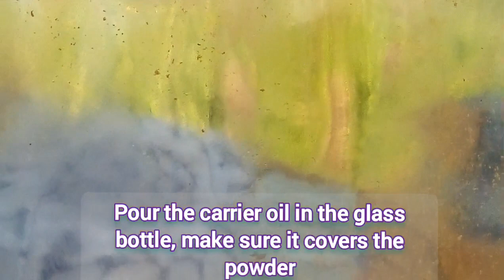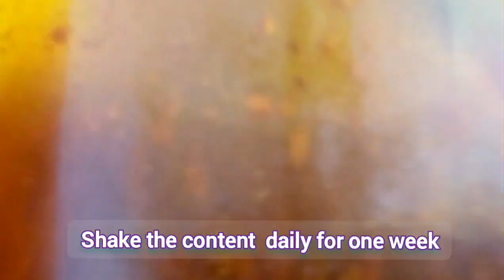Simple way to make Tumeric Oil For Skin Whitening.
Today we are going to see how to make turmeric oil and it's benefits.
Thanks,

turmeric oil for skin whitening,
 turmeric oil recipes,
turmeric oil for skin whitening Malayalam, turmeric oil for face,